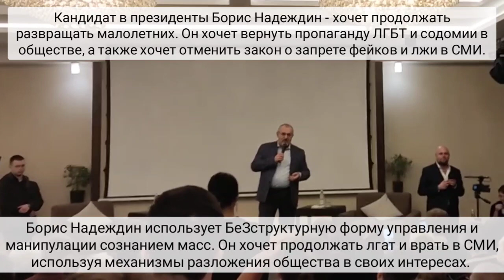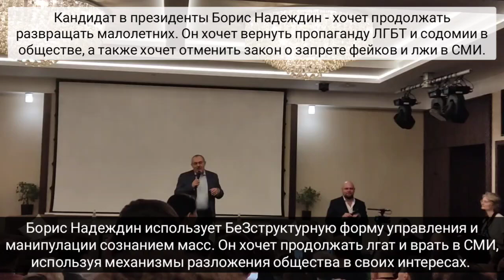Б.Надеждин - кандидат в президенты, хочет продолжать развращать малолетних и отменить запрет на ЛГБТ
Вот кто кланяется пидарасам. Я про зал, который пришел к Надеждину, - как они радостно хлопают.

ЛГБТ - это отклонение от медицинских норм, психо-гормональное расстройство личности, блокировка наследственности и продолжения рода, причина биполярного расстройства личности. Ещë 50 лет назад во всех штатах США пидарастия и педофилия считались болезнью и государство наказывало за это намеренное развращение людей по уголовным статьям - лишением свободы. Например, в округе Колумбия (Вашингтон) только в 1993 году был отменен закон о запрете содомии и уголовном наказании за это. А в России именно Ельцин отменил уголовную статью за мужеложство - 03 июня 1993 года (в том же - 1993 году, когда англосаксы разрушали СССР).

То есть ставленник ЦРУ и алкоголик - Борис Ельцин в 1993 году отменил уголовное наказание (8 лет тюрьмы) за совершение акта насилия над несовершеннолетним. В уголовном праве СССР (с 1934 года по 1993 год) мужеложство относилось к преступлениям против личности.

Голубые и розовые - это дэффективное расстройство психики, отклонение от естественной физиологии человека и как следствие - поломанная жизнь, гормональное расстройство и неспособность продолжить свой род.

Именно это и хотят паразиты (такие как Надеждин) - ВЫМИРАНИЕ НАРОДА и неспособность народа мыслить трезво.

Им важно, чтобы неокрепшие, молодые умы - втянулись в эту содомию и поломали свою жизнь. Совершенно понятно, что Надеждин - знает про это и его семья с женой - не будет разрушена. Ибо он и есть - управленец (мнит себя избранным и имеющим право - доминировать над всеми остальными).

Надеждин радеет и хочет, чтобы пропаганда ЛГБТ -  работала. Он хочет, чтобы неокрепшие умы - "втянулись" в это, разрушили свою психику, стали деффективными и обезВоленными (ибо боевых пидарасов так никто и не видел).

То есть Надеждин добивается главной цели - РАЗЛОЖИТЬ население и сделать их не только бесплодными, а еще и беззубыми (уничтожение мускулийности и уничтожение мужественности).

Таким обезволенным и деградировавшим народом, потерявшим честь и свою личность - очень легко управлять и манипулировать.

В итоге пропаганда ЛГБТ (которую хочет вернуть Надеждин) - это целевой безструктурный инструмент по уничтожению будущей жизни русского народа (и не только русского). Для Надеждина, как для паразита - это эффективный механизм и средство манипуляции обыдлëнными им массами.

Надеждин - это механизм управления стадом - прекрасно знает. Именно поэтому его семья - традиционная, а пидарастическая. Именно поэтому он хочет продолжать свой род, но желает навязывать пропаганду ЛГБТ и содомии ; в общество, он не желает, чтобы у русских людей их род - продолжался.

Надеждин - это конкретный паразит, который возомнил себя управленцем. Он продвигает, навязывает и защищает механизмы обыдления, спаивания, бездетности, бесчестия, обезволивания, психических отклонений в обществе - НАМЕРЕННО!

Надеждин - это такой тип личности ПАРАЗИТ и приспособленец, который любит кататься на горбу русского многонационального народа.